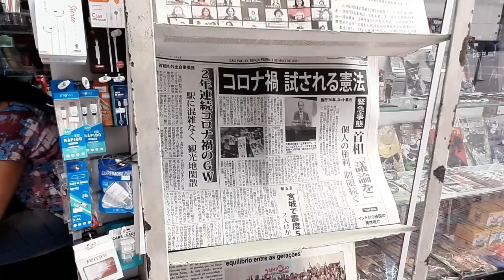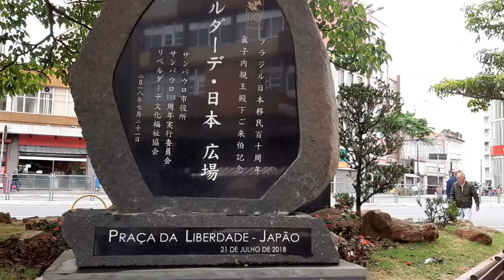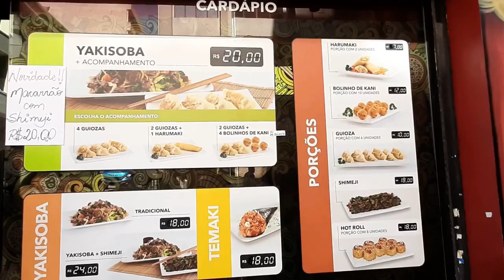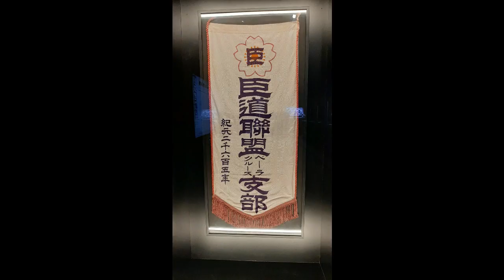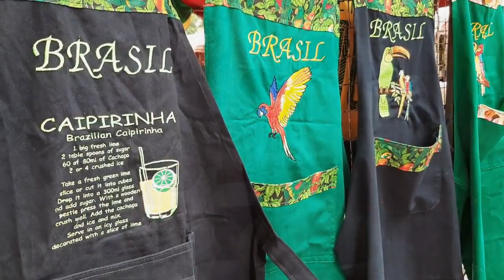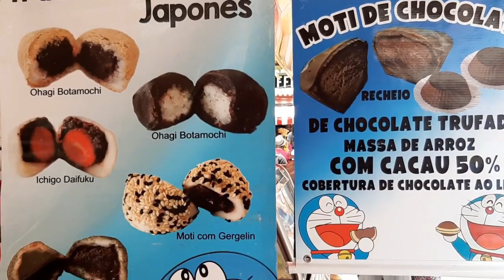🌞 The Liberdade district in São Paulo: tourist spots, shopping, restaurants and curiosities.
I’ll show you the best of the Liberdade! See also why this district is not so Japanese anymore...
Learn 𝐏𝐨𝐫𝐭𝐮𝐠𝐮𝐞𝐬𝐞 𝐢𝐧 𝐑𝐞𝐜𝐨𝐫𝐝 𝐓𝐢𝐦𝐞 with my method:
The Liberdade district is known nationally for having the highest concentration of Japanese people outside of Japan. However, since 1980 this has changed.
Definitely oriental food is the thing that most attracts people who visit Liberdade.
In some markets on Rua Galvão Bueno it's possible to buy ready-made Asian foods, in small portions and at attractive prices.

Museum
And one place that you have to visit is the Japanese immigration museum.
Guys, this place is amazing. It occupies 3 floors of the building of the Brazilian Society of Japanese Culture.

Liberty Square
This is the famous Praça da Liberdade, a space for coexistence of commerce.
It is here that many cultural events take place.
It's here that the Feirinha da Liberdade takes place too.

Shopping
At Galvão Bueno there are several galleries, the main ones are Shopping Trade Center and Sogo Plaza Shopping.
The Sogo Plaza Shopping building has a huge variety of products and services, especially for those who like pop culture, manga, anime and oriental articles in general.